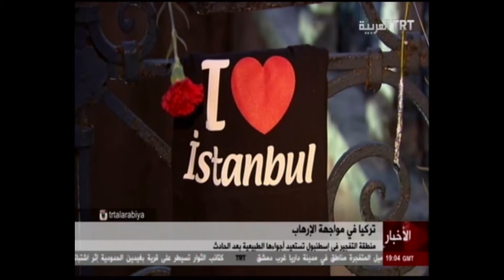تفجير اسطنبول .... من وراءه ؟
تقرير ماهر الحمداني / TRT